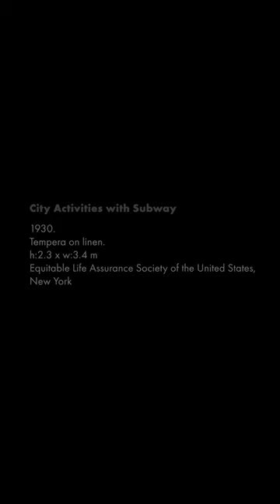Thomas Hart Benton - City Activities with Subway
This realistic wall painting depicts dancing females, performers, boxers, subway passengers, and a kissing couple in vibrant colors. These several scenes are combined to create a comprehensive picture of the chaotic nature of city life. One of the most prolific muralists in America was Benton.

This one was produced for the New School for Social Research in New York and was part of a series called "America Today." Benton started his career as a cartoonist after being born in Missouri. He rejected abstraction, just like other left-leaning painters of the 1930s, and chose to create metaphorically instead, giving his work to the general public a clearer meaning.

Eventually, tiring of life in New York, Benton returned to Missouri in 1935 and became the leader of a group of artists known as the Regionalists.
They addressed the particular concerns of the people of rural, mid-western America - their pastimes, entertainments, and daily lives.

Benton eventually grew weary of New York life and relocated to Missouri in 1935, when he became the helm of a group of painters known as the Regionalists.
They spoke to the interests, activities, and everyday routines of the people living in rural, midwestern America.